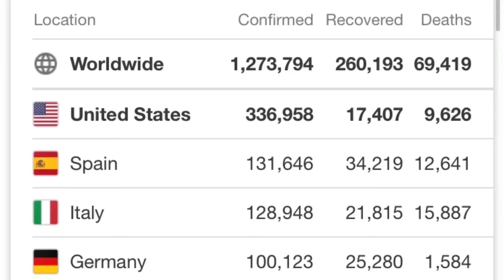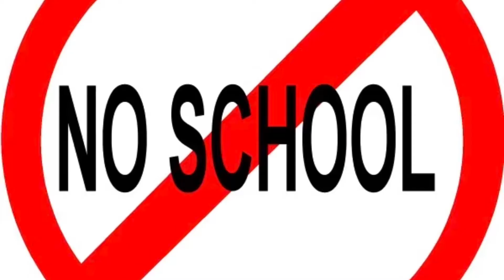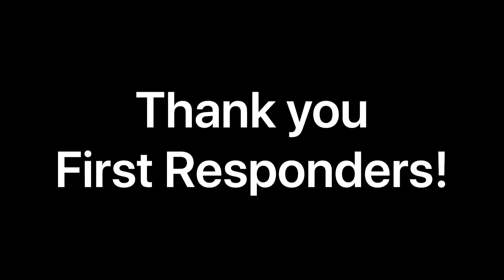Thank you...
Emma’s Snap: bdballer309